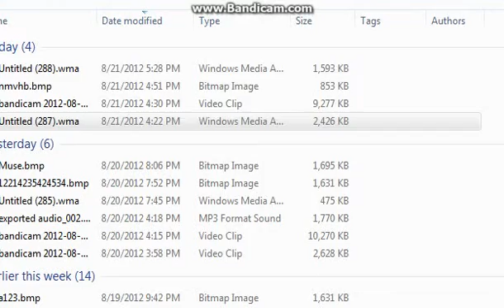This Day Aria (Second Attempt)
I know, I know. Video fail.